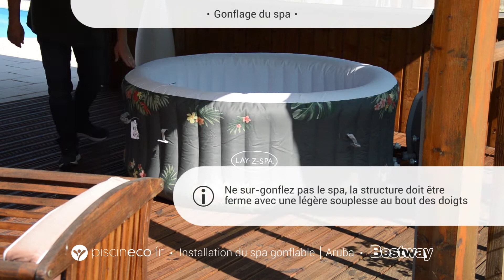TUTO Installation SPA Gonflable Bestway + option mobilier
💧 Comment installer un Spa gonflable Bestway, les étapes :
00:00 Déballage du spa
00:52 Gonflage du spa
02:32 Connexion au bloc technique
02:49 Filtre / diffuseur de produit et remplissage
03:06 Les 110 jets massants Airjet
03:34 L’option mobilier pour spa gonflable Bestway
03:53 Pose du couvercle

Ce tuto d’installation de spa gonflable vous est délivré par @kservices (Jardideco.fr / Piscineco.fr).

💧 Le spa utilisé pour cette vidéo 👉 Spa gonflable Lay-Z-Spa Aruba rond Airjet 2/3 places - Bestway / Référence 60061 :